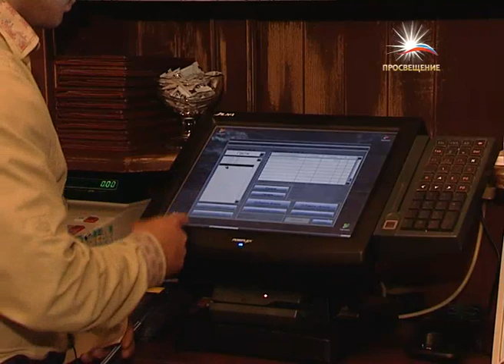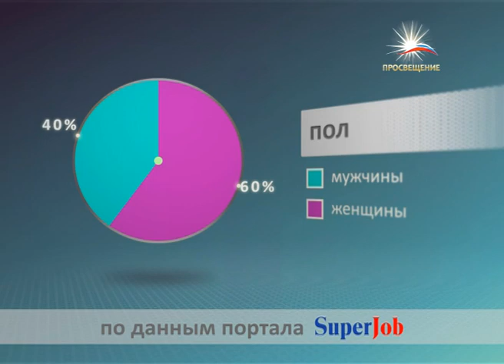"ПРОФЕССИЯ" Официант, карьера.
Тема: Официант.
На первый взгляд, профессия официанта кажется простой и незамысловатой. Принял заказ, передал его на кухню, принес готовое блюдо. Но не так все просто. Хороший официант -- настоящий волшебник: с одной стороны, он должен мгновенно угадывать и исполнять желания клиента, с другой -- быть максимально незаметным. Обо всех тонкостях и хитростях профессии, узнаете в нашей программе.